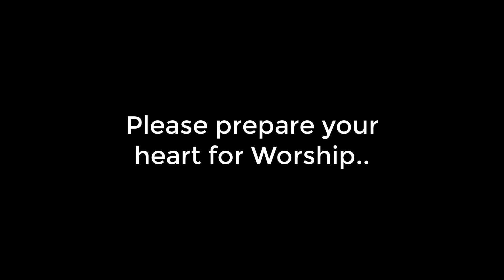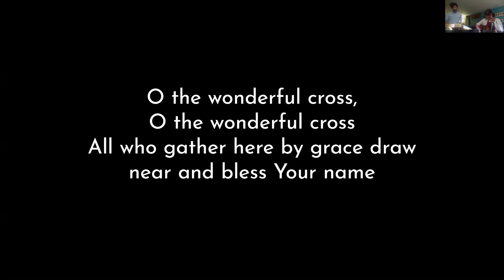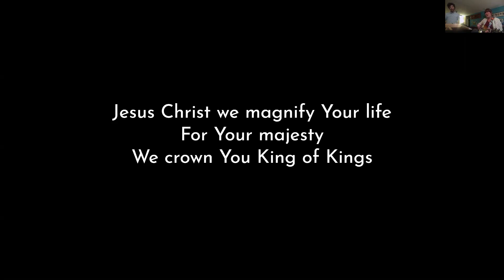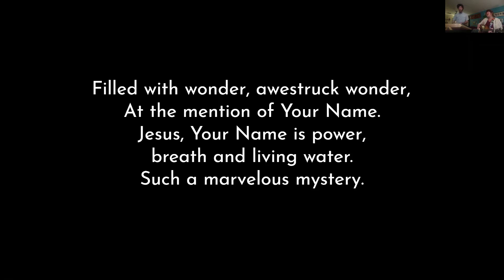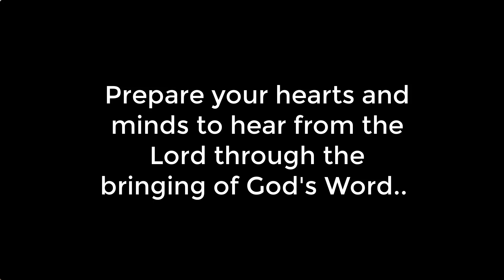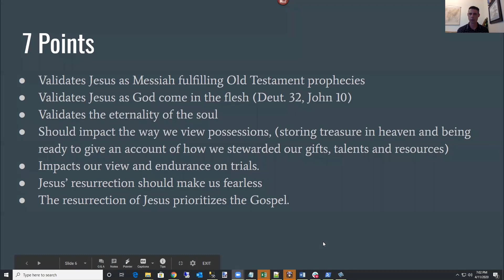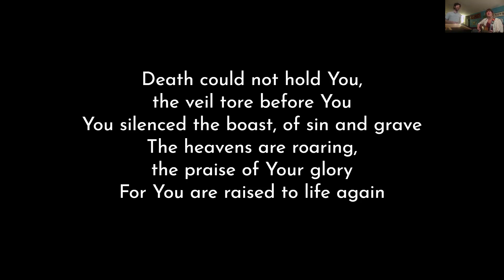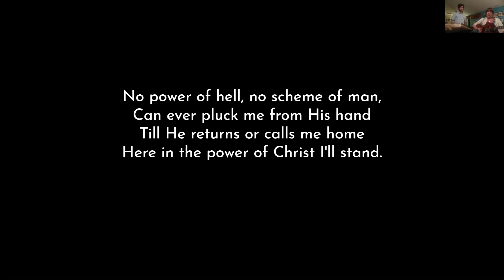4/11/20- Saturday Evening Gathering Resurrection weekend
Prayer
Worship
"Seven implications of Jesus' resurrection"